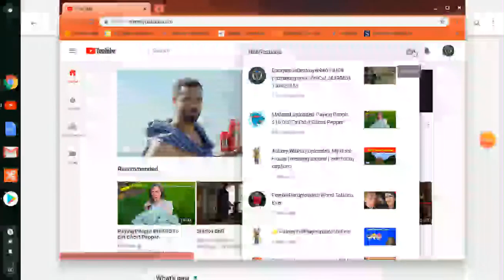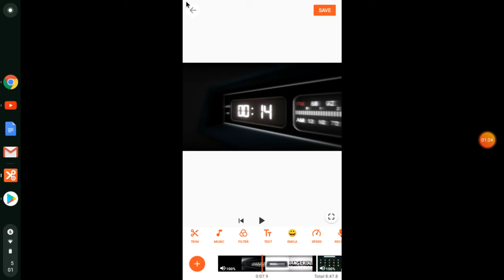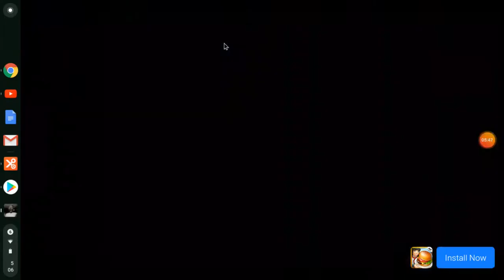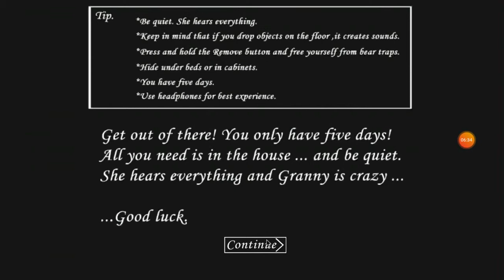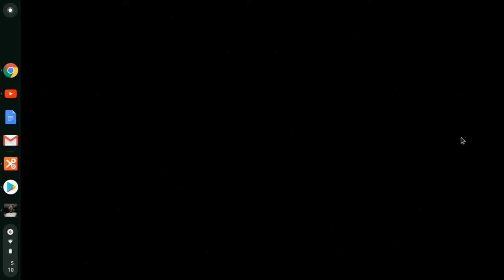Killer grandma Part 1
Hey guys this video was scary i had nightmare mode on scary